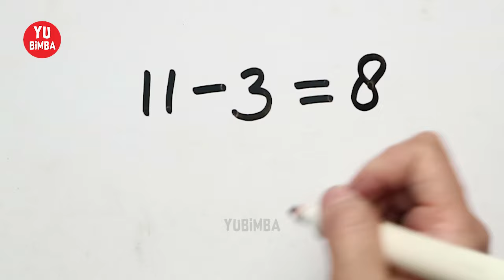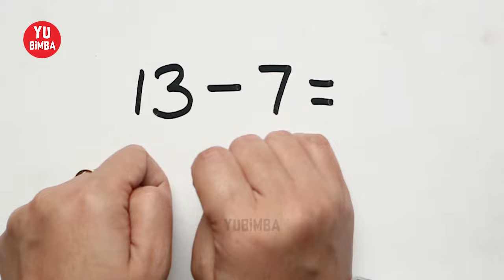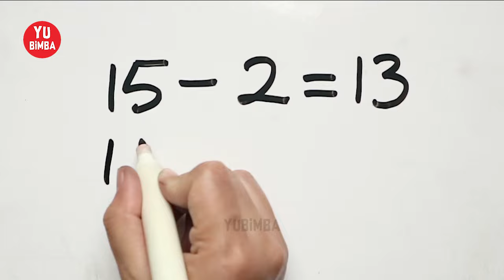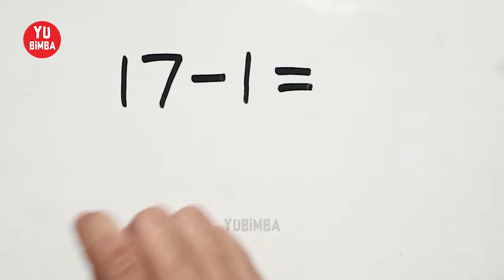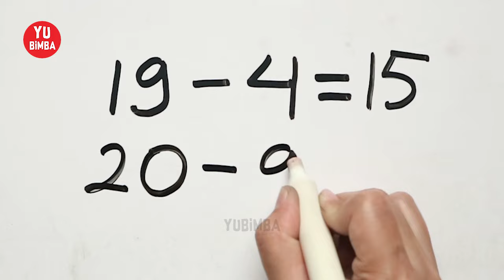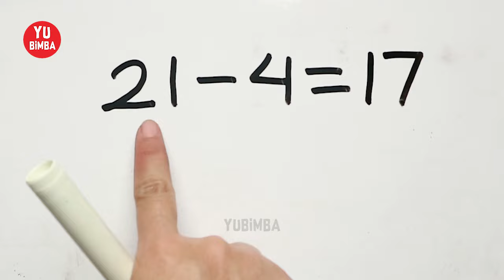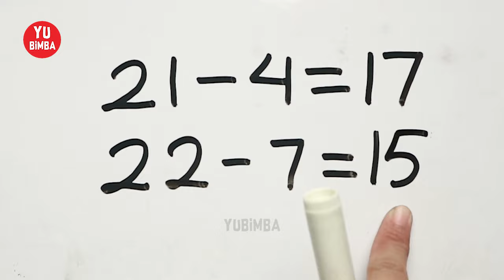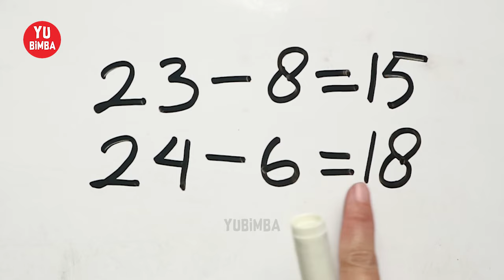Belajar Pengurangan dengan Berhitung Mundur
Cara mudah belajar pengurangan dengan berhitung mundur,  belajar pengurangan puluhan untuk anak tk dan sd kelas 1.